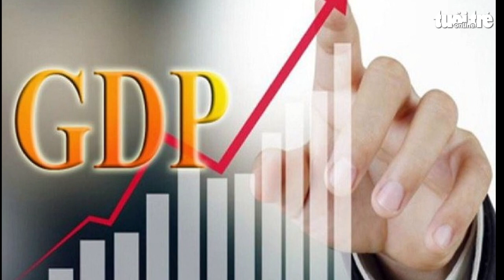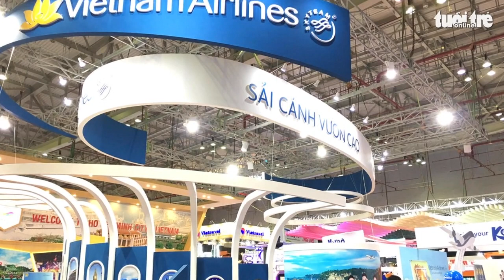Tin sáng 16-8: Thêm nhiều đoàn tàu hỏa dịp 2-9; Bắc Bộ giảm mưa hửng nắng, Nam Bộ tăng mưa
Gần 70.000 tỉ đồng vốn chưa phân bổ, kiến nghị dành cho đường cao tốc, gồm cả vành đai 3 TP.HCM; Thủ tướng yêu cầu tiếp tục cải cách hành chính; Vì sao đơn vị thu phí đậu ôtô lòng đường đề xuất dừng thu?... là những tin tức đáng chú ý.